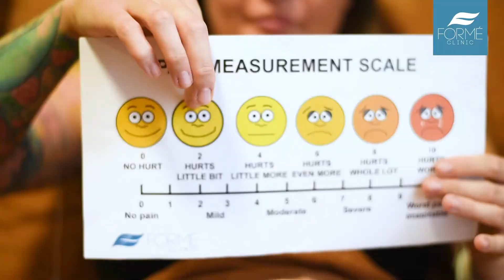Ropivacaine - Pain reduction method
The comfort of our clients is very important to us. We know how the pain can influence the overall impression of the procedure, so we have decided for a new anesthetic method called Ropivacaine. It reduces the pain not only during the procedure but also a day after surgery. And that's the best part of it. Learn more about this method in our article.